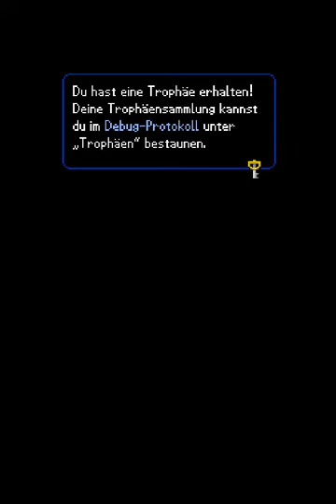Lets Play Kingdom Hearts Re:coded Teil 42